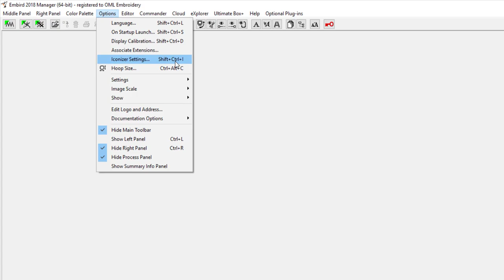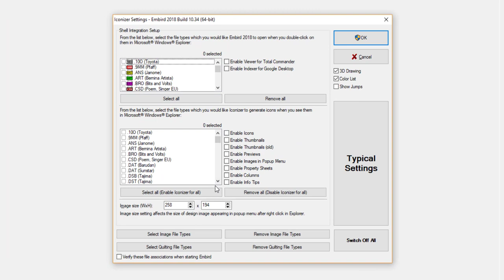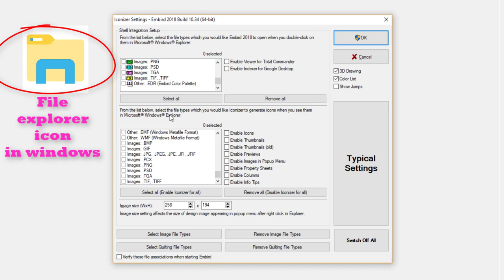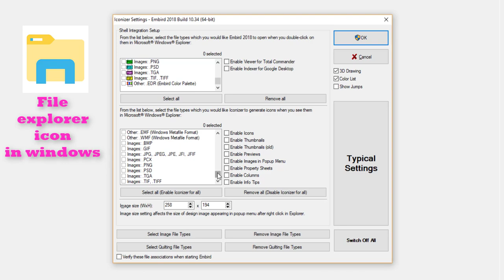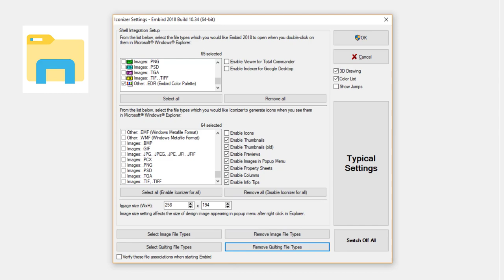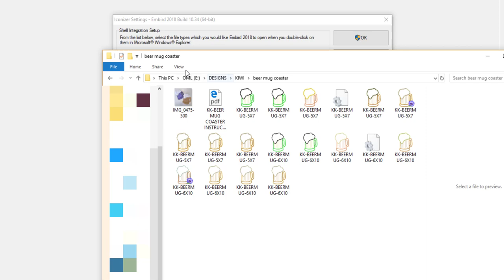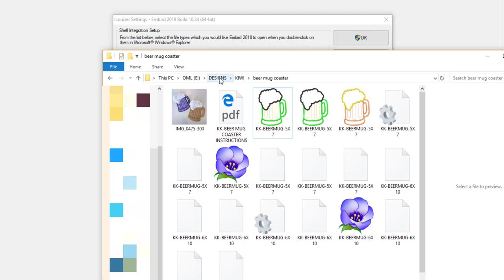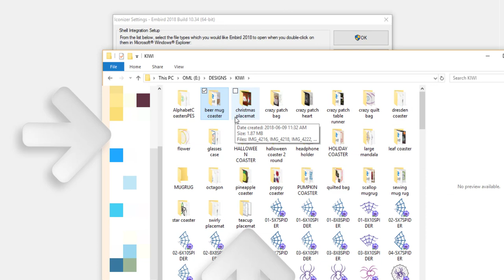Embird Basic Manager Use Embird Iconizer to see your embroidery files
What is Embird Iconizer?  How do I use Embird Iconizer?  This video will answer all of your questions about embird iconizer.

Embird makes finding your embroidery designs quick and easy when you enable iconizer!  Iconizer will allow you to double click on an embroidery design in file explorer and it will automatically open up in Embird.  That will save you tons of time - you don't have to search for the embroidery design again once you are in embird - two clicks and you are ready to go!

The other job that iconizer has is that it will show you thumbnails in your file explorer on your computer.  this is a huge benefit because you don't have to have any embroidery software open to be able to see your designs!!  How cool is that???  Even better, because you can see your designs, you can right click and send them to your machine or your USB directly - without opening Embird!  That is a huge timesaver, too!

Enable your Embird Iconizer and make getting designs to your machine faster and easier!!  You will love seeing all of your designs in one place!

Lots of cool videos and classes coming up soon and everything is FREE.  Don't worry, everything is free - and embroidery fun, too!

Enjoy the classes and videos!